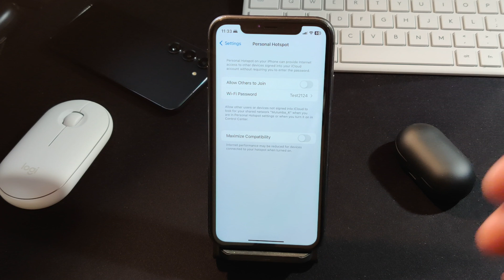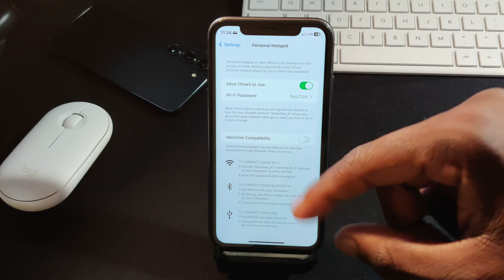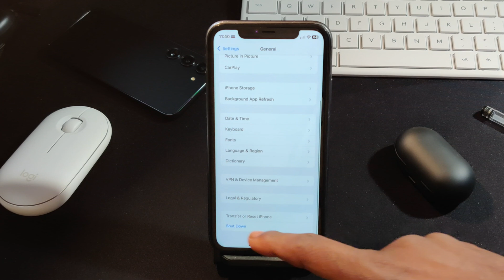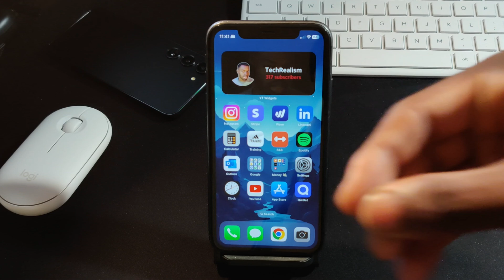iPhone Hotspot Not Working? Here's What You Need to Know in 2023!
In today's remote work era, a stable internet connection is crucial. But not everyone enjoys the luxury of a reliable broadband connection. That's where mobile hotspots come in. However, we've all experienced those frustrating moments when your laptop just won't connect to your iPhone's WiFi hotspot. If you've been there, this video is your lifeline!

*** TimeStamps***
00:00 - Introduction
00:33 - Make Personal Hotspot is ON/OFF + Correct Hotspot Password
01:00 - Turn on/ Maximum Combability
01:40 -  Turn Cellular Data Off And Back On
02:44 - Reset Network Settings
03:39 - Outro

personal hotspot not working on iPhone
iPhone hotspot not working
iPhone personal hotspot not working
iPhone personal hotspot won't work
iPhone hotspot missing
personal hotspot missing on iPhone
iPhone hotspot not connecting to laptop
personal hotspot
mobile hotspot
iPhone hotspot
fix
payette forward
david u0026 david
iphone personal hotspot
iphone personal hotspot wont work
personal hotspot not showing up on iphone
mobile hotspot not working on iphone
hotspot
iphone